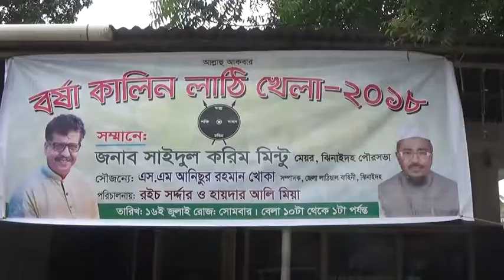ঝিনাইদহে গ্রাম-বাংলার ঐতিহ্যবাহী লাঠি খেলা অনুষ্ঠিত। Jhenidah stik play footage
ঝিনাইদহে গ্রাম-বাংলার ঐতিহ্যবাহী লাঠি খেলা অনুষ্ঠিত
আবহমান বাংলার অন্যতম জনপ্রিয় অনুষঙ্গ লাঠি খেলা। তবে সময়ের সঙ্গে সঙ্গে হারাতে বসেছে বাংলার অন্যতম ঐতিহ্যবাহী এ খেলা। একই সঙ্গে হুমকির